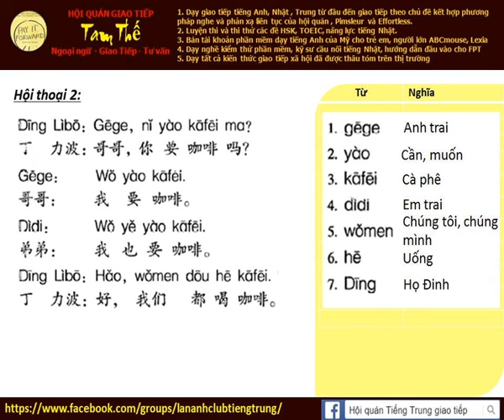Bài 2b Nghe phản xạ tiếng Trung giao tiếp